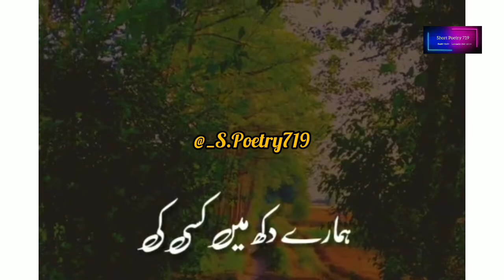Aur ik ye dhuk bhi humko Andr se kha rha hai|AfkarAlvi|TikTokviral|newstatus#youtubeshort